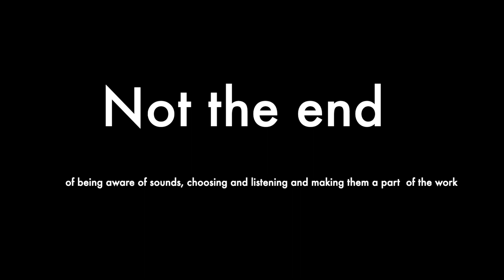Black Background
This video draws attention sounds of mark making and background sound when videoing process compared to the silence of looking at a still photographic image.